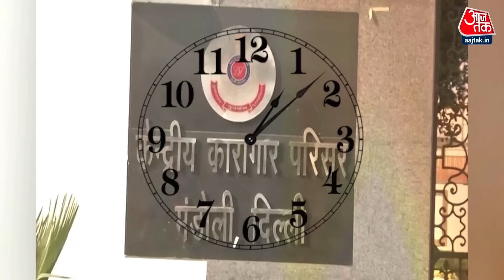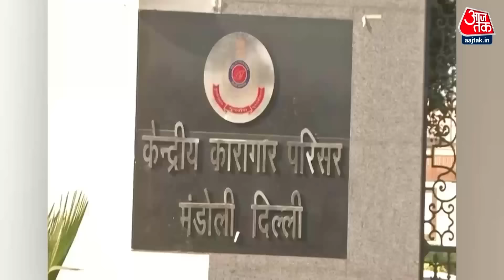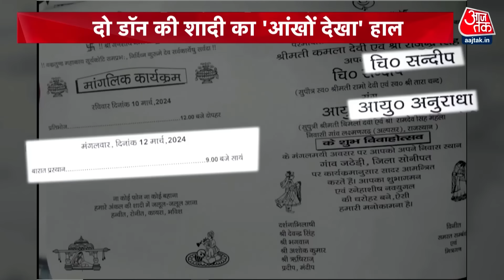Vardaat Full Episode: गैंगस्टर और लेडी डॉन की हुई शादी | Kala Jathedi Wedding | Anuradha Chaudhary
कुख्यात गैंगस्टर संदीप उर्फ काला जठेड़ी और लेडी डॉन अनुराधा चौधरी उर्फ मैडम मिंज की बहुप्रतीक्षित शादी आज संपन्न हो गई. दिल्ली के द्वारका स्थित संतोष पैलेस में दोनों शादी के बंधन में बंध गए. इस दौरान सुर्ख लाल जोड़े में लेडी डॉन नजर आई, जबकि काला जठेड़ी कुर्ता-पायजामा और सदरी में था. उसके सिर पर लाल रंग की पगड़ी थी. इससे पहले मैडम मिंज खुद स्कॉर्पियो चलाकर दिल्ली पहुंची. उसके साथ परिवार के लोग भी मौजूद हैं.